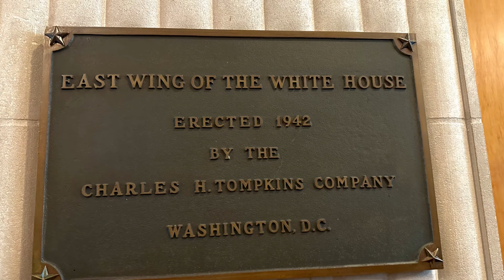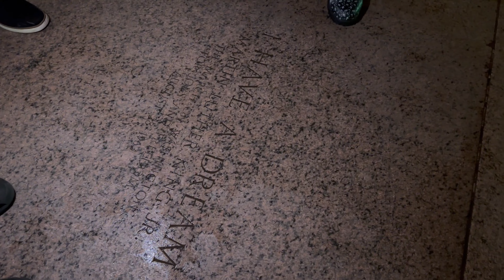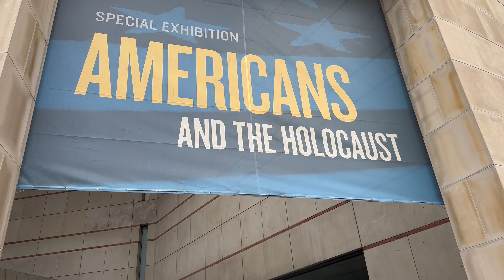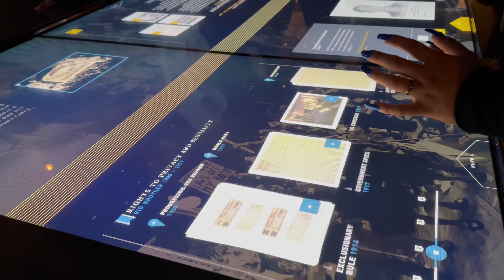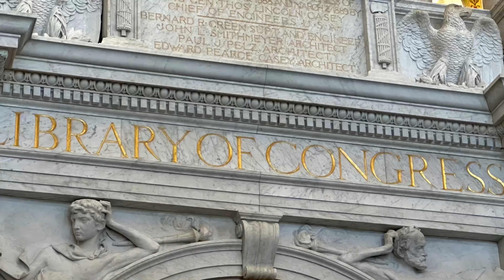Glenn L. Downs Scholars go to Washington D.C.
A group of scholars from Glenn L. Downs Social Sciences Academy attended an educational field trip to Washington D.C. Thank you to all of our sponsors for making this trip a reality!